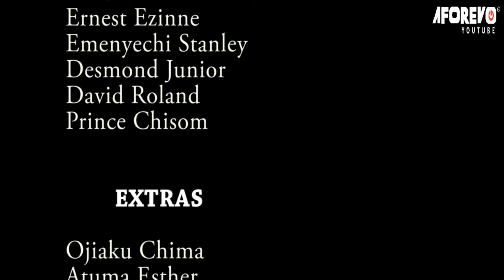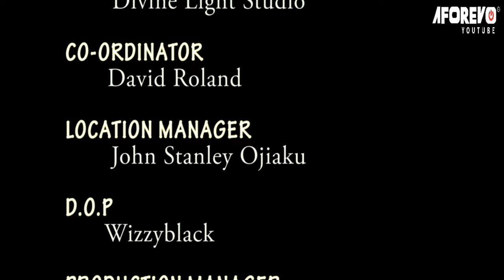How God Saved A Little Prayerful Girl From Poisonous Food Will Make You Pray Always -Nigerian Movies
Prepare to be amazed as you watch how the Angel of God saved a little girl from poisonous food in this incredible movie.

First-ClassTV#nigerianmovies#CANADA#JAMAICA#USA#UK#TRINIDADANDTOBAGO#africannigerianlatestmovies#ruthkadiri247#Mauricesamtv